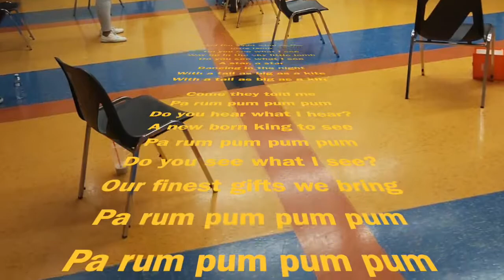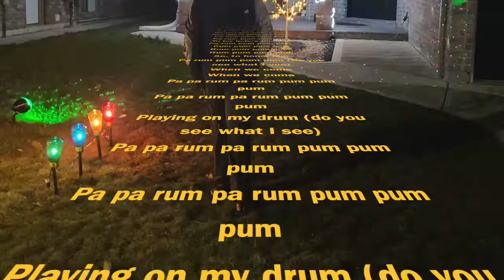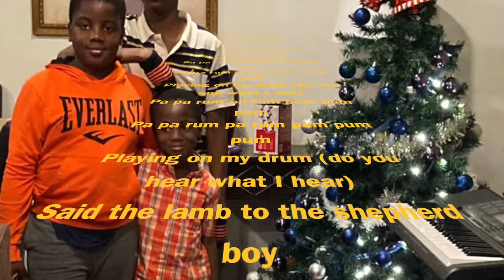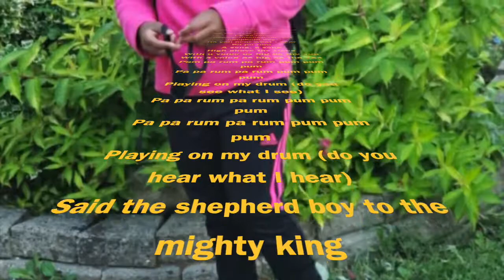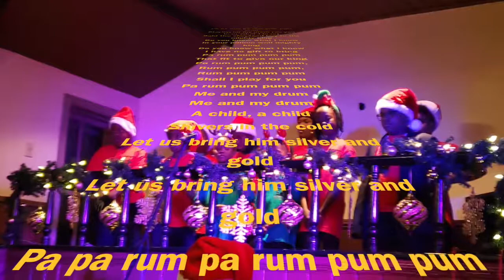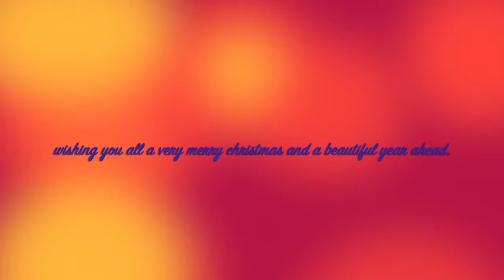A Christmas musical rendition by the youths themselves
Christmas, Holidays, Musical, Black, Culture, Heritage.